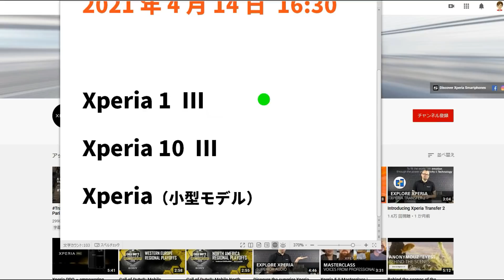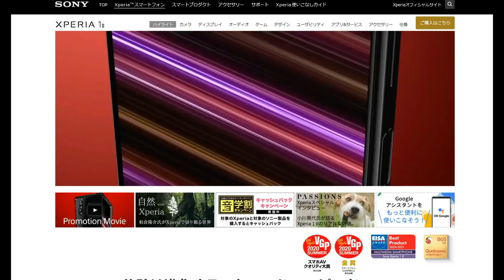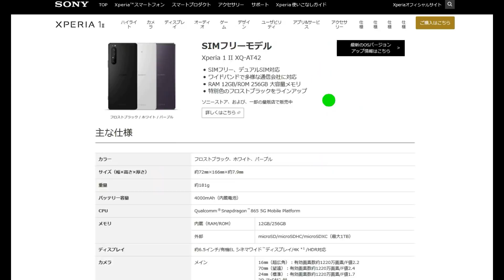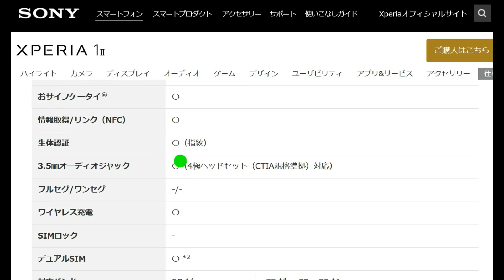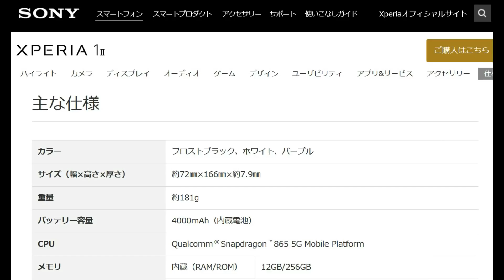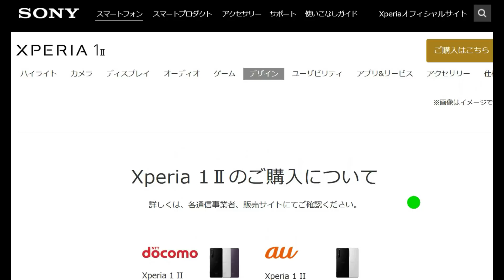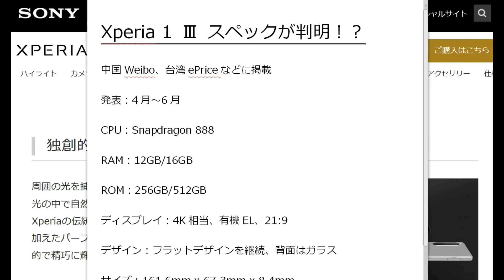ソニー2021年4月14日イベント開催を告知 発表されるのは新型スマホ「Xperia 1 Ⅲ」で決まり！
ソニー Xperia 販売ページ